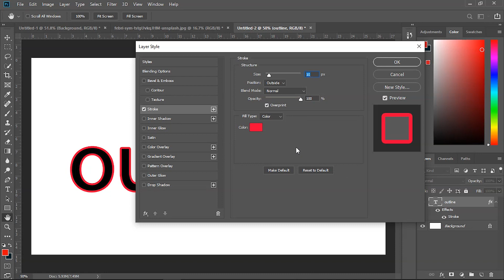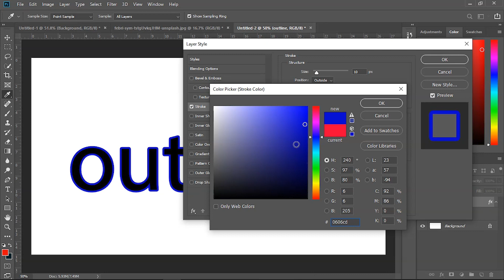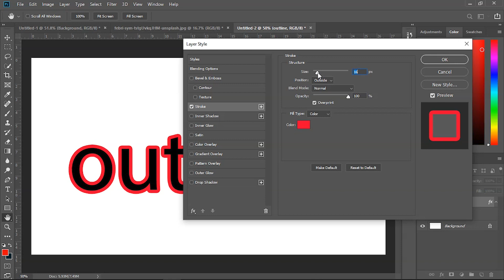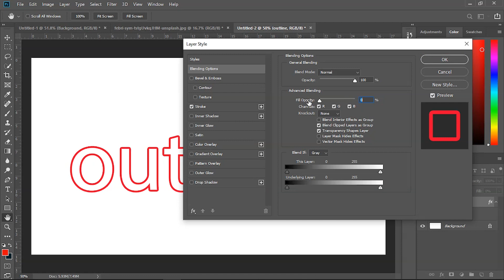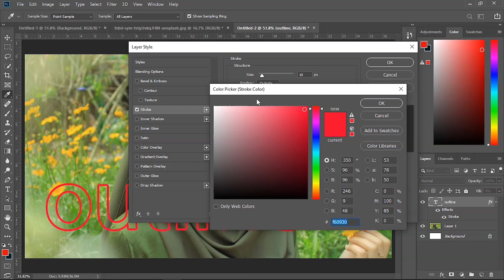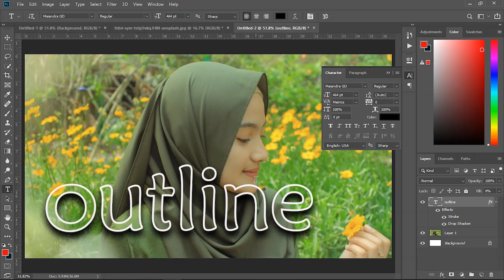Outline text In Photoshop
Outline text In Photoshop - Hindi / Urdu
In this Photoshop tutorial, learn how to make outline text in Photoshop in just few minutes

How to Outline Text in Photoshop
How to Make Outline in Photoshop in Hindi
Transparent text border effect

for detailed video about text layers in Photoshop check out this video